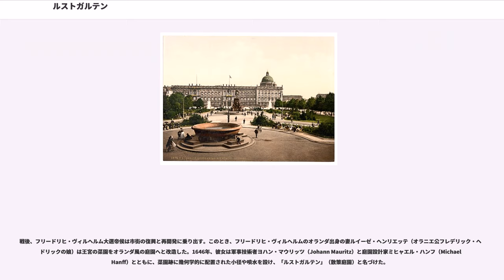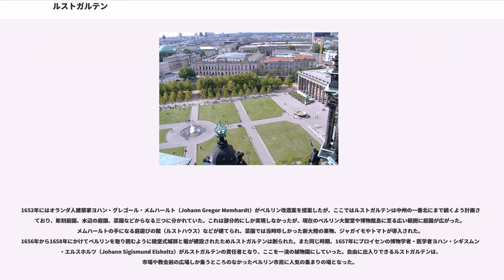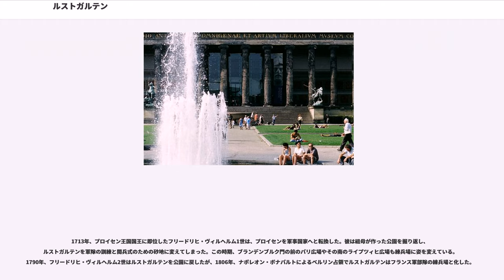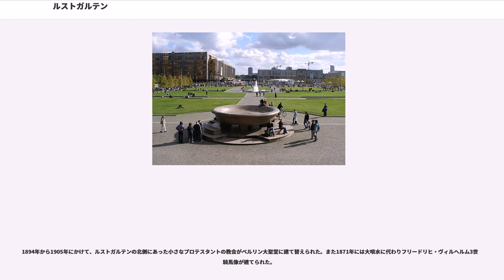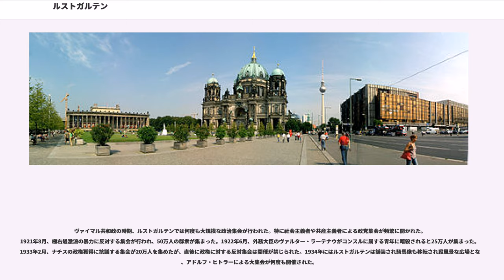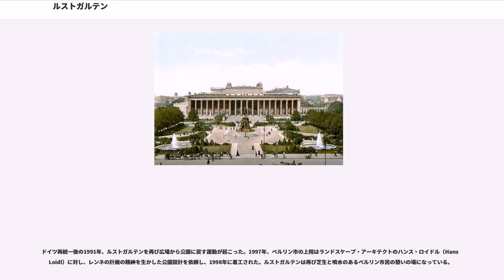ルストガルテン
ルストガルテン（Lustgarten）は、ドイツの首都ベルリンの中心部、博物館島（ムゼウムスインゼル）にある庭園。周囲にはベルリン美術館の一部である旧博物館（アルテス・ムゼウム）やベルリン大聖堂が建つ。南側にはベルリン王宮の跡地があるが、かつてはルストガルテンは王宮の庭園であり、その後は閲兵場・大集会場・公園などに使われてきた。

「Lustgarten」は「遊歩庭園」（散策庭園）の意味で、ドイツ各地にルストガルテンと名のつく庭園が残っている。

ルストガルテンのあるシュプレー川の中州は、かつてフィッシャー島（Fischerinsel、漁師の島）と呼ばれており、その南側にはベルリンと対を成す双子の都市ケルン（Cölln、後にベルリンに吸収された）があり、中央部には後にベルリン王宮となるブランデンブルク辺境伯のベルリン市城が建っていた。その北側（中央部の一部も含め博物館島と呼ばれる地区）は湿地帯とみられ、フリードリヒ2世鉄歯侯が新しいベルリン城を築いた15世紀中頃の記録にはこの場所に何があったかについては言及されていない。

1573年、ヨハン・ゲオルクが王宮を拡張した際にこの地は王の菜園となった。台所で使う野菜のほかハーブなどの薬草や果樹が植えられたが、17世紀前半の三十年戦争によりドイツもベルリンも荒廃した。

戦後、フリードリヒ・ヴィルヘルム大選帝侯は市街の復興と再開発に乗り出す。このとき、フリードリヒ・ヴィルヘルムのオランダ出身の妻ルイーゼ・ヘンリエッテ（オラニエ公フレデリック・ヘンドリックの娘）は王宮の菜園をオランダ風の庭園へと改造した。1646年、彼女は軍事技術者ヨハン・マウリッツ（Johann Mauritz）と庭園設計家ミヒャエル・ハンフ（Michael Hanff）とともに、菜園跡に幾何学的に配置された小径や噴水を設け、「ルストガルテン」（散策庭園）と名づけた。

1652年にはオランダ人建築家ヨハン・グレゴール・メムハールト（Johann Gregor Memhardt）がベルリン改造案を提案したが、ここではルストガルテンは中州の一番北にまで続くよう計画されており、彫刻庭園、水辺の庭園、菜園などからなる三つに分かれていた。これは部分的にしか実現しなかったが、現在のベルリン大聖堂や博物館島に至る広い範囲に庭園が広がった。メムハールトの手になる庭遊びの館（ルストハウス）などが建てられ、菜園では当時珍しかった新大陸の果物、ジャガイモやトマトが導入された。1656年から1658年にかけてベルリンを取り囲むように稜堡式城郭と堀が建設されたためルストガルテンは削られた。また同じ時期、1657年にプロイセンの博物学者・医学者ヨハン・シギスムント・エルスホルツ（Johann Sigismund Elsholtz）がルストガルテンの責任者となり、ここを一流の植物園にしていった。自由に出入りできるルストガルテンは、市場や教会前の広場しか集うところのなかったベルリン市民に人気の集まりの場となった。

1713年、プロイセン王国国王に即位したフリードリヒ・ヴィルヘルム1世は、プロイセンを軍事国家へと転換した。彼は祖母が作った公園を掘り返し、ルストガルテンを軍隊の訓練と閲兵式のための砂地に変えてしまった。この時期、ブランデンブルク門の前のパリ広場やその南のライプツィヒ広場も練兵場に姿を変えている。1790年、フリードリヒ・ヴィルヘルム2世はルストガルテンを公園に戻したが、1806年、ナポレオン・ボナパルトによるベルリン占領でルストガルテンはフランス軍部隊の練兵場と化した。

19世紀前半、領土や富が拡大を続けるプロイセン王国は、首都ベルリンの大改造を行った。1824年から1828年にかけて、ルストガルテンの北西端に当時のプロイセンを代表する建築家カール・フリードリヒ・シンケルの設計で巨大な新古典主義建築である旧博物館（アルテス・ムゼウム）が建てられた。中州の北半分を博物館島へと改造する構想を作ったシンケルはルストガルテンの改造も考え、その案に基づき1826年から1829年にかけて庭園設計家のペーター・ヨーゼフ・レンネによってルストガルテンが改造された。レンネは長方形の芝生の庭を六つに区切る放射線状の道を作り、その中央に蒸気機関で動く高さ13mの噴水を設置した。また芝生の両側にクリの木の列を植えた。

1894年から1905年にかけて、ルストガルテンの北側にあっ...